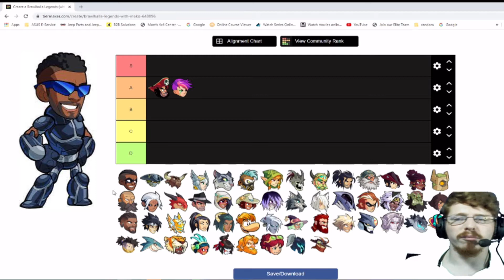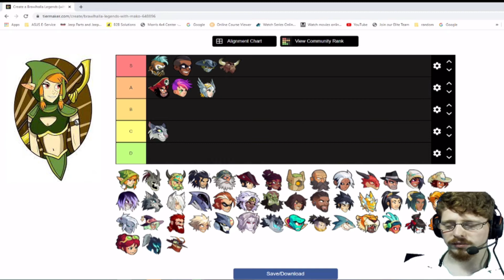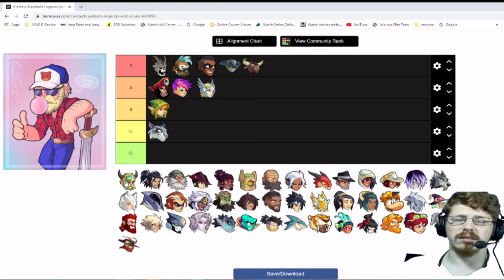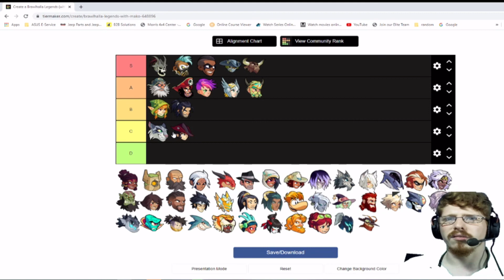BRAWLHALLA-WHO would SURVIVE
Brawlhalla is a free-to-play 2D Platformer fighting game developed by Blue Mammoth Games and Ubisoft for Nintendo Switch, Xbox Series X|S, Xbox One, PS5, PS4, Steam, iOS, and Android, with full cross-play across all platforms. The game was shown at PAX East